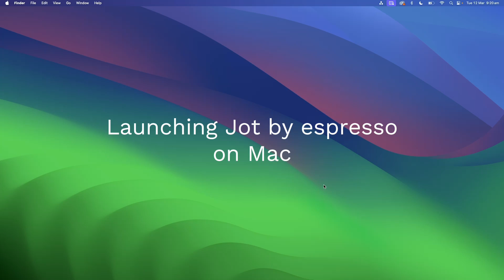Jot How-To - Launch Jot on Mac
Get started with Jot on your Mac with this easy-to-follow tutorial. Learn how to launch the application and set it up for first-time use. This guide is perfect for new users looking to integrate Jot into their daily workflow on macOS